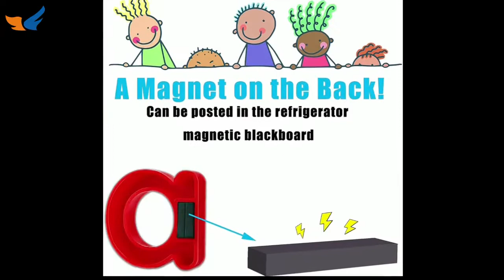Customize Magnetic Alphabet Letters and Numbers for Kids Educational Toys for Preschool Learning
1.Magnetic Alphabet Letters and Numbers for Kids is suitable for preschool children; made of high-quality plastic and magnets, non-toxic and environmentally friendly. The edge is round and the size is very suitable for small hands. This will be the best early learning tool for children.
2.Fun experience; magnetic alphabet toys are brightly colored and have appropriate hand sizes. It can improve children's imagination and creativity, and when your children use them to practice spelling, spelling and mathematics, it will bring more fun to children.
3.Easy to clean and carry; It is made of washable material and can be washed with water. These magnetic letters and symbols are packed in a small bucket, and you can take it anywhere.